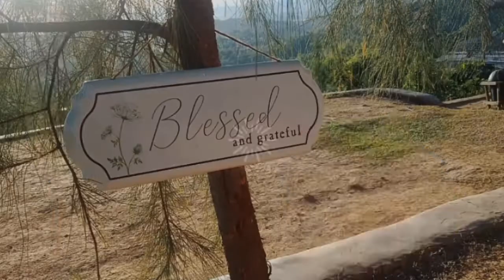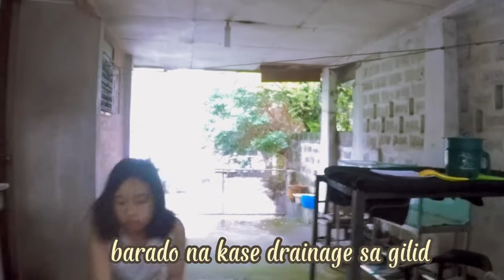BINAHA NA KAME+SUMAYAW SI ZOE/TINOLA PARA SA MAULANG PANAHON [Annextiu💗]dailyvlog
VIDEO EDITOR:
CapCut

📱DONT HAVE TIKTOK ACCOUNT???
BF00759141